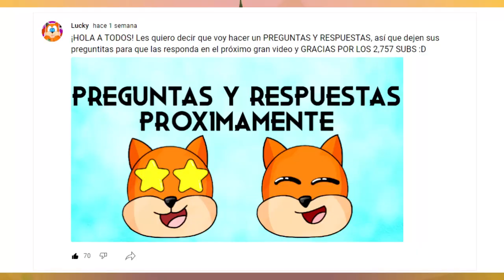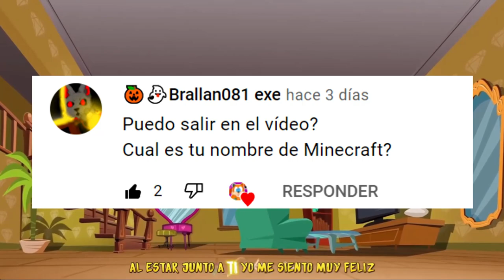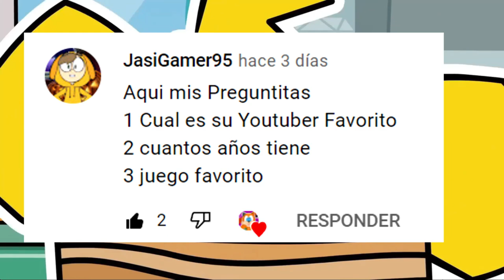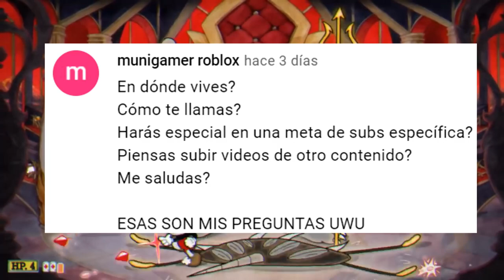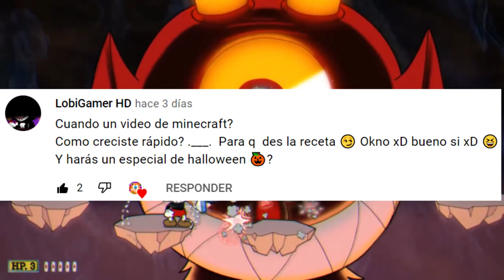😁 PREGUNTAS Y RESPUESTAS 🤔 ESPECIAL 3000 LUCKIS 🤩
En este responderé a todas sus preguntas que me dejaron en la pestaña de comunidad 😁🤗
GRACIAS POR SU ATENCIÓN. (◕ᴥ◕ʋ)